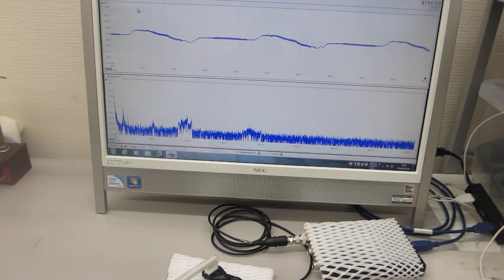超音波テスターを利用した、超音波歯ブラシ（130Hzと1.6MHz）の振動計測（超音波システム研究所）